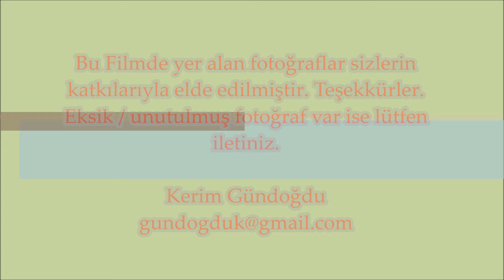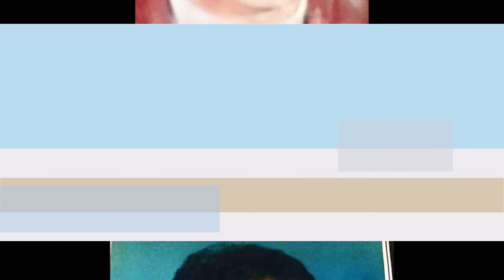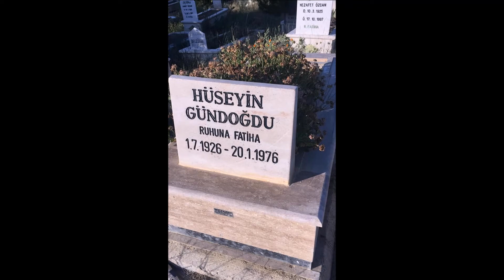Geçmişten Günümüze Beyobası